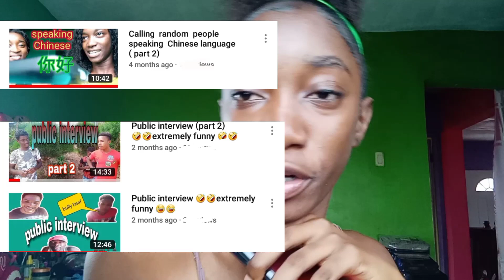Answering questions your afraid to ask youtubers/Ashley & lexie ❤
No one was harmed in the making of this video

This is all about fun

For more of Ashley and lexie